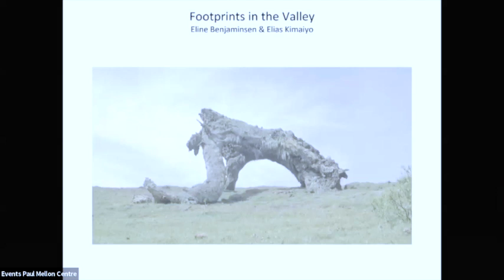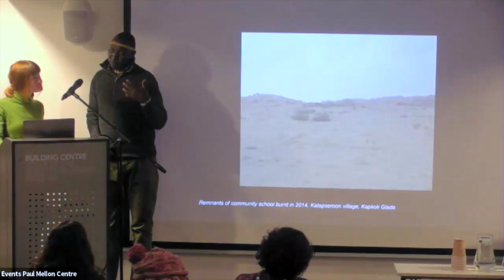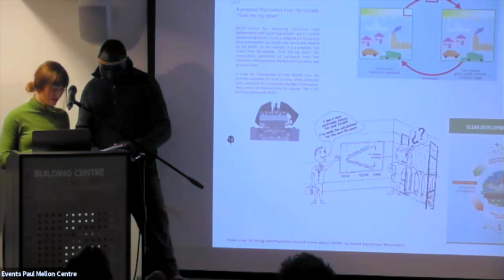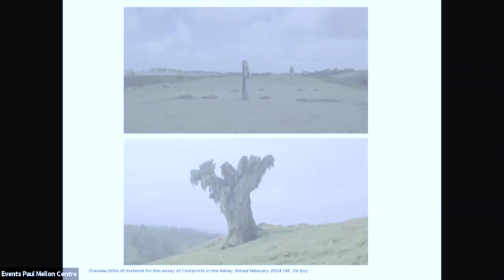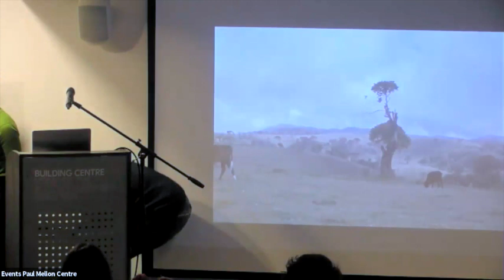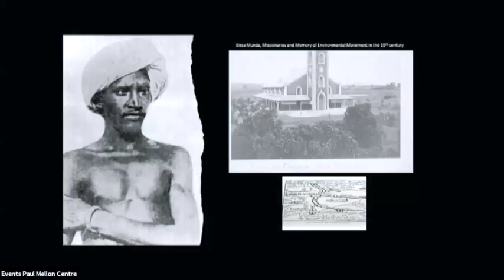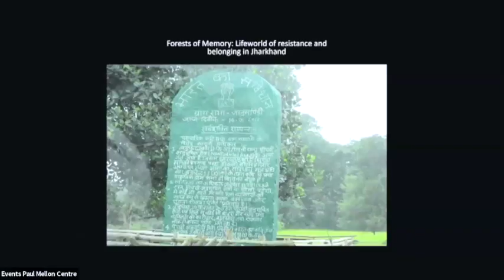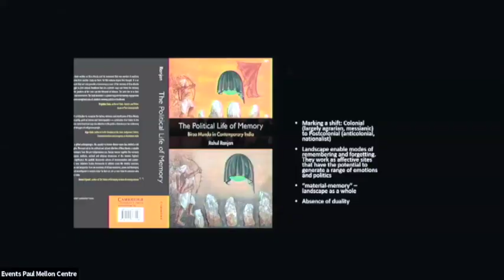Extractivism / Activism: Art, Activism and Ecological Extraction - Forest Rights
13 to 14 March 2024

A collaboration between the Climate & Colonialism research project at the Paul Mellon Centre and Autograph ABP.
The arts have long been concerned with highlighting the ongoing histories of resource extraction and its repercussions. This symposium asks: what next? By bringing together researchers, artists, designers and activists from a range of backgrounds, this event will consider local projects in intersectional, granular detail, to collectively re-evaluate the relationship between the arts, extraction and activism, both historically and in the present.
The two days are framed around three broad themes: Colonial and extractive histories, Reparative and fragile ecologies, Environmental justice and legal rights.